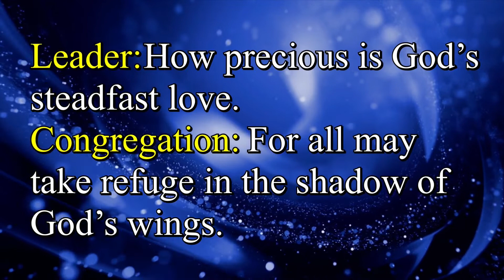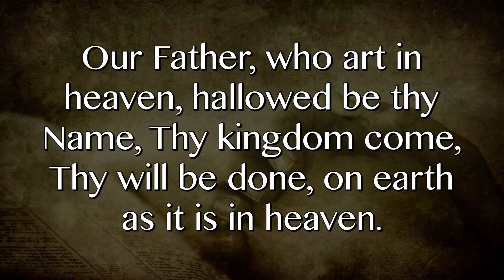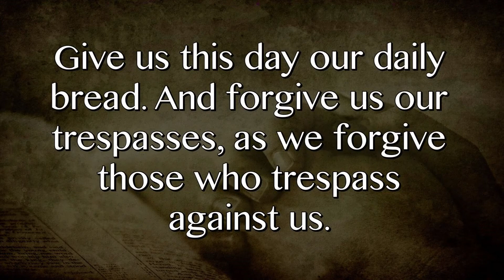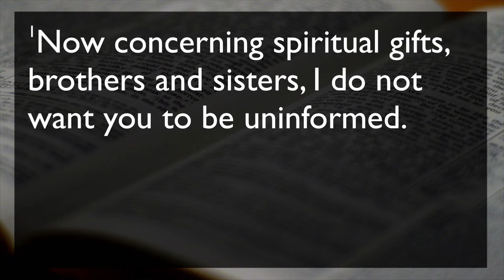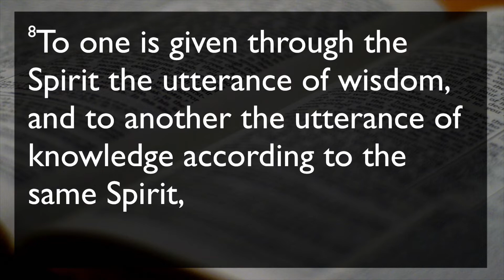January 16, 2022 Traditional Service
Sunday January 16, 2022 Traditional Service (full length recording) from Satellite Beach United Methodist Church, Satellite Beach, FL 32937
Title: We Are a Gifted People